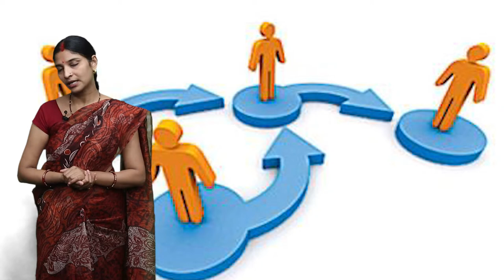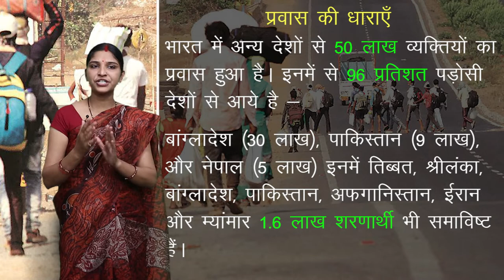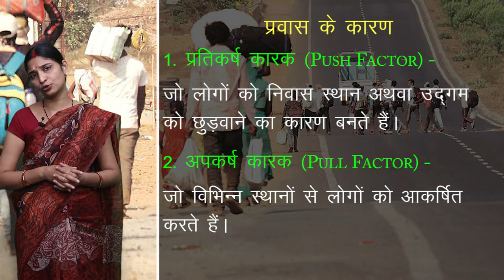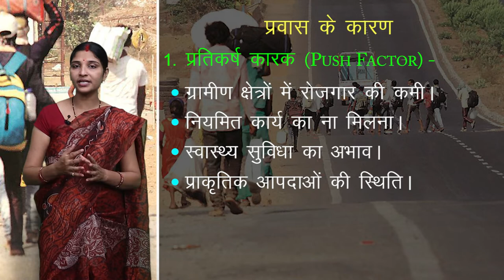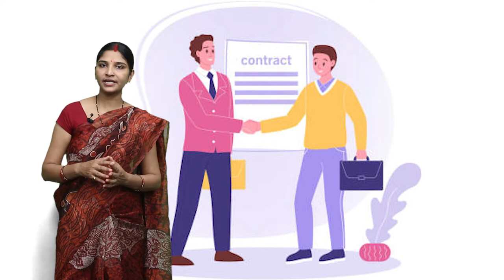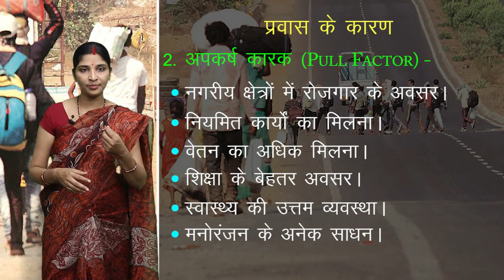CLASS 12th GEOGRAPHY | CHAPTER - GEOGRAPHY OF INDIA | भारत का भूगोल